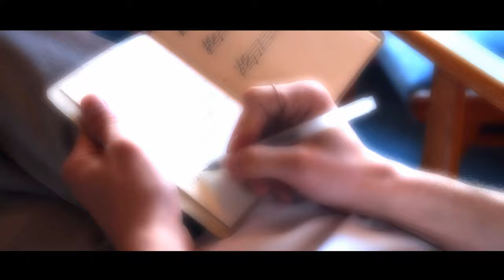MANCOL ft. Steven Kimber - Electric Lovers (Italo Disco 2023) NEW !!!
MANCOL ft. Steven Kimber - Electric Lovers

Lyrics by: Steven Kimber
Arranged: Peter Sky
Mastering: Hiszpan Studio
Executive Producer: Greg Mancol
Label: Ameros Music

Many thanks to Marek Kolodynski for organizational assistance.

Electric Lovers
©  MANCOL ' 2023